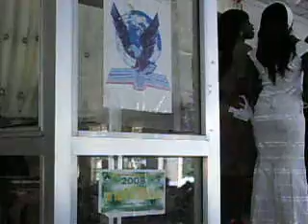With Jesus I can Make It by The Christian Chapel, Adamawa State University, Mubi, Nigeria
The Christian Voices, ADSU, Mubi, Nigeria